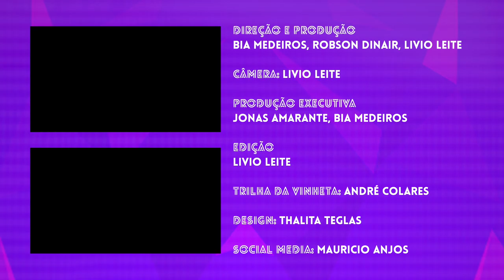Vlog do Povo #26 | Tudo na vida de ELZA SOARES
Hoje tem Tudo na Vida de ELZA SOARES!
Ravena Creole vivenciou um marcante momento em sua carreira como drag queen recebendo ninguém menos que Elza Soares! E claro, vamos mostrar tudinho pra vocês! No episódio de hoje, a drag do povo entrevista uma mulher negra, cantora do milênio, ícone do Brasil e do mundo: Elza Soares, a mulher do fim do mundo! Ela conta pra gente sobre sua carreira, sua relação com o mundo LGBT+ e drag queen e também comenta sobre o negro no cenário artístico atual.
A entrevista tá linda e Ravena mesmo emocionada arrasou muito! Corram aqui e deem uma olhadinha na mensagem que a mulher do fim do mundo tem pra vocês!

Os programas do Drag-se são exibidos de 15 em 15 dias, às segundas e quartas, 19h!

Tudo Na Vida de Ravena, é uma referência ao seu bordão, bastante conhecido, “tudo na vida de Patrícia”. Nesse novo formato, os fãs da drag do povo - que é também produtora de eventos, animadora de festas, maquiadora profissional, youtuber e DJ - poderão assistir seu cotidiano, seus trabalhos, os preparativos para suas montações, sua intimidade, sua vida na night e suas performances. Às segundas, 19h!

Quer conhecer mais o trabalho dessa drag?

Drag-se é uma websérie documental, com personagens reais, as opiniões dos personagens não expressam necessariamente as opiniões do programa ou da produtora - Sugestões e reclamações